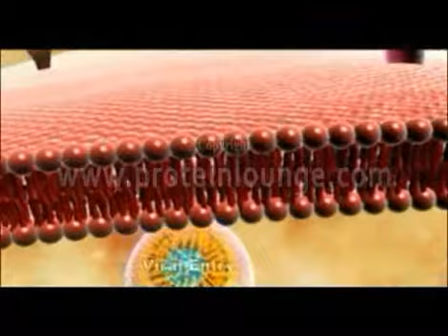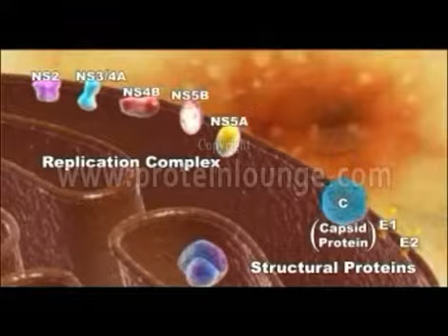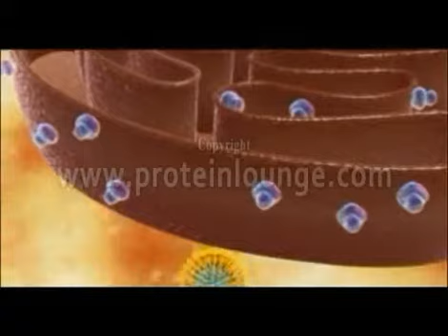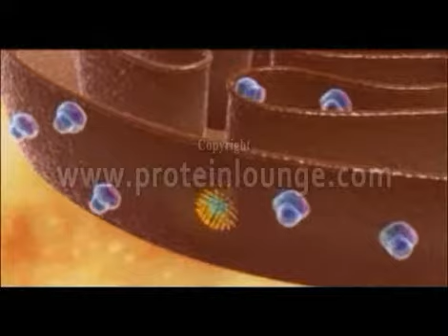Protein Lounge Hcv life cycle